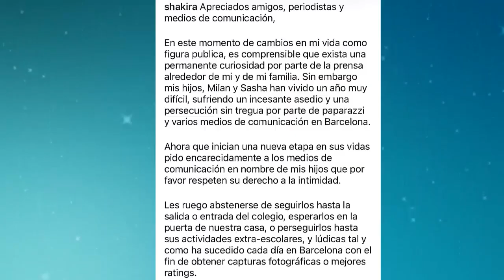Shakira se Filtraron las primeras imagenes exclusivas en Miami con Milan y Sasha